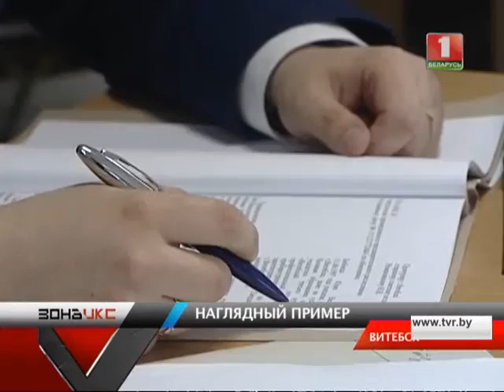Наркодилера в Витебске судили при однокурсниках. Зона Х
За хранение наркотиков судили учащегося местного лицея приборостроения. Вот только на скамью подсудимых юноша присел в присутствии своих однокурсников. Без лишних слов напоминает молодежи, что за щепотку травки или карман таблеток в любом случае придется отвечать.